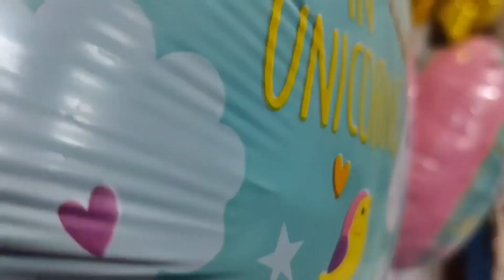shaadi ki taiyari shuru ho gayi ||kaira's birthday celebration 🥳🥳🥳🥳🥳